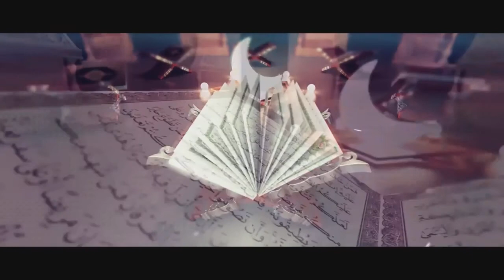3rd pare ka khulaasa || تیسرے پارے کا خلاصه